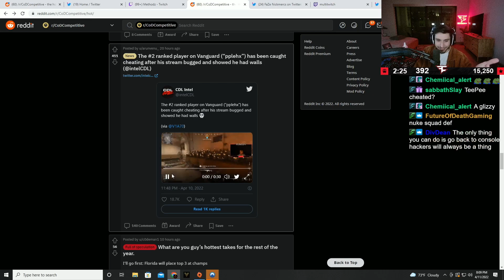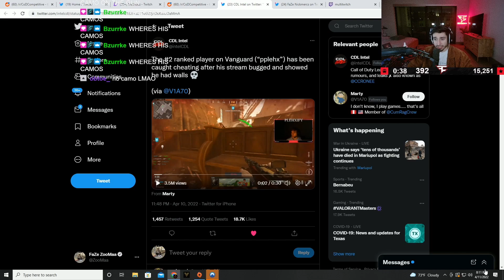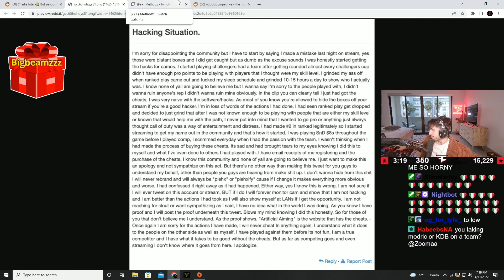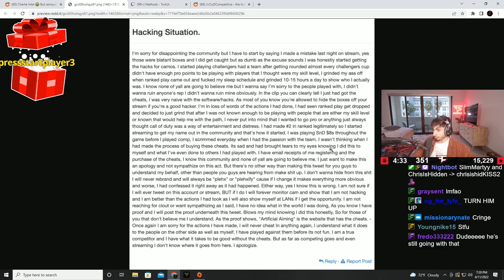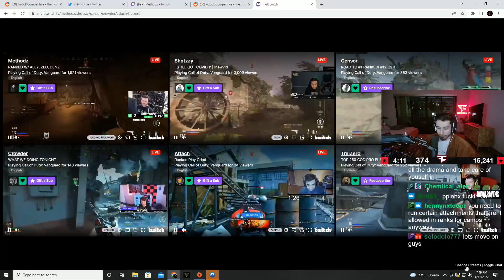ZOOMAA, METHODZ, AND ACHES INTERROGATE HACKER LIVE!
Chapters:
0:00 Introduction
2:30 Interrogation
23:55 Censor, Attach, Crowder, Zer0 Response